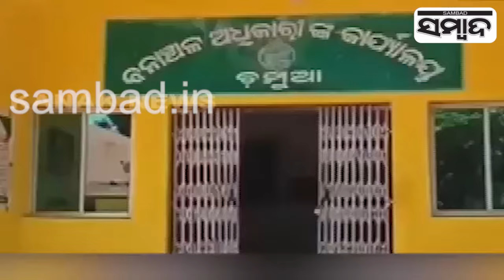Herd Of Elephants Bathing In A Pond In Keonjhar | Locals Gathers To Witness